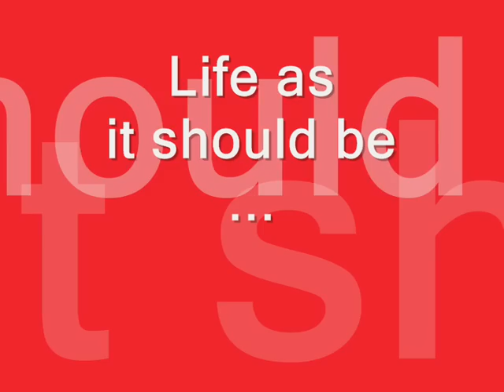Barnum 100 dagen 2010: 6MtWe-MtWi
de 100 dagen show Barnum 2010